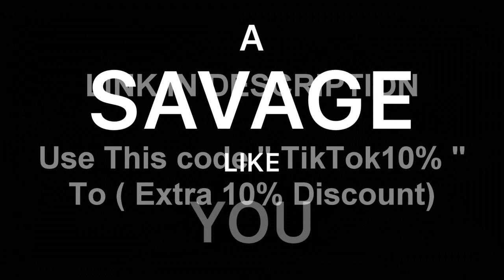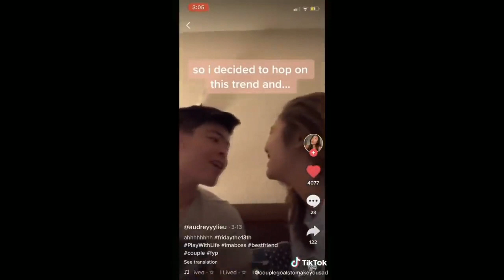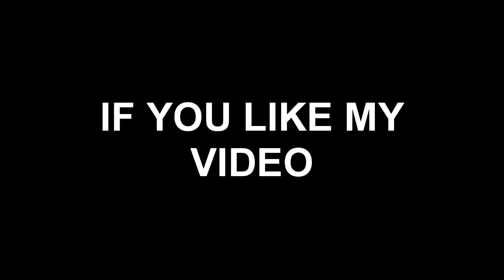Today I Tried To Kiss My Best Friend ( Part 9 )